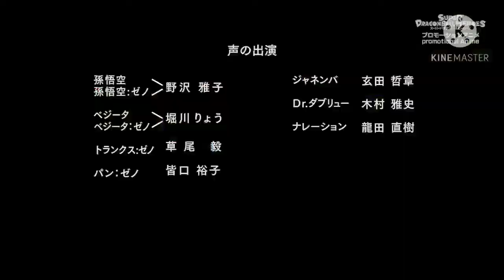super dragon ball heroes episode-25:decisive battle in hell-new janemba#dbs#dbz#goku